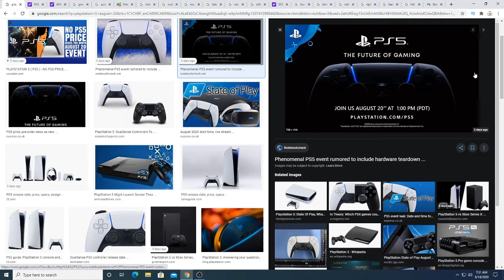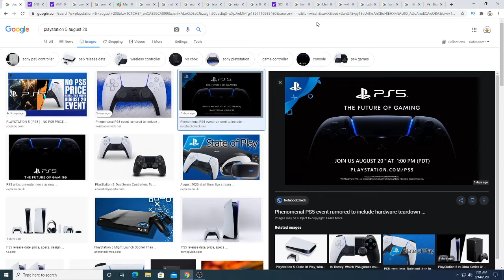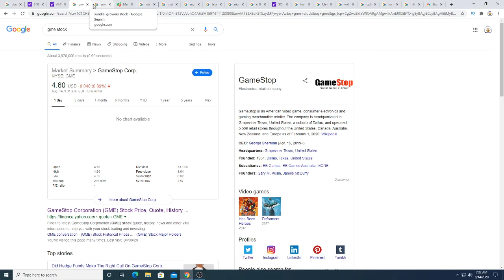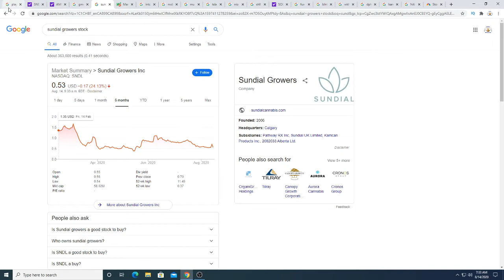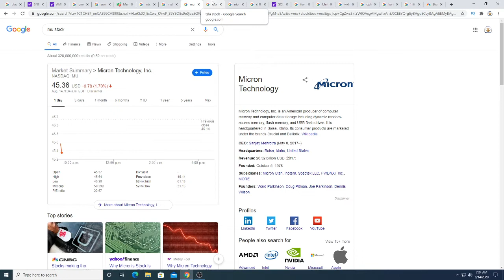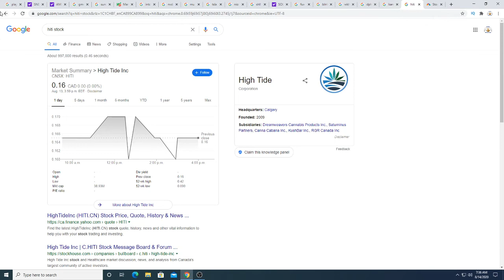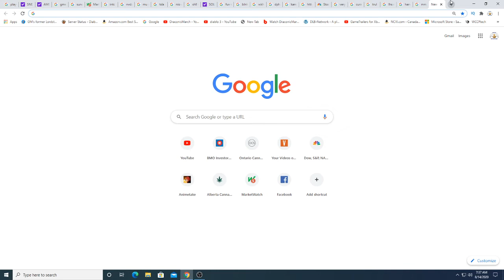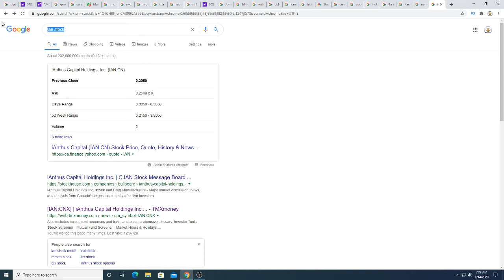PlayStation 5 release date on August 20? is Sony or AMD stock a buy?